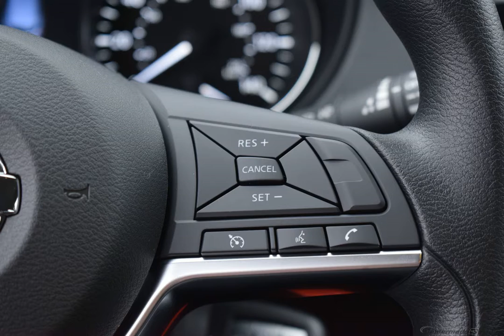2019 Glacier White Nissan Rogue Sport 4D Sport Utility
New 2019 Glacier White Nissan Rogue Sport 4D Sport Utility S Charcoal
Discounted Price includes: $3,000 - Nissan Customer Cash - 2019 Rogue Sport. Exp. 09/30/2019   Factory MSRP: $25,595

$3,000 off MSRP! AWD CVT with Xtronic 2.0L 4-Cylinder Glacier White 2019 Nissan Rogue Sport S